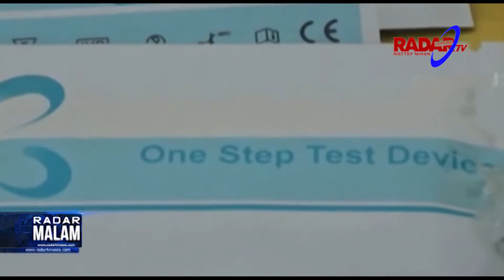Dinkes Ultimatun Tarif Rapid Test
Pemerintah Kota Bandar Lampung memberikan tenggat waktu satu minggu, bagi rumah sakit swasta dan klinik untuk menyesuaikan batas tarif tertinggi rapid tes. Saat ini rumah sakit masih menetapkan harga rapid test diatas harga yang di tetapkan.